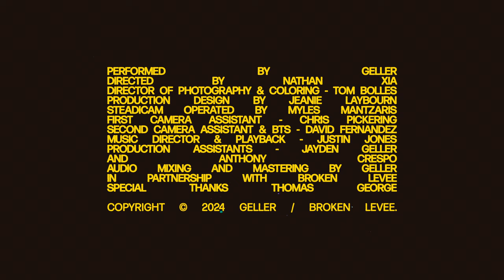Geller - Couch Fever (Live)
Performed live by Geller
With mykel online, wsteaway & Byegone

Director: Nathan Xia
Director of Photography & Colorist: Tom Bolles
Production Designer: Jeanie Laybourn
Steadicam Operator: Myles Mantzaris
1st AC: Chris Pickering
2nd AC & BTS: David Fernandez
Music Director & Playback: Justin Jones
Production Assistants: Jayden Geller & Anthony Crespo
Special Thanks: Thomas George
Audio mixing and mastering by Geller